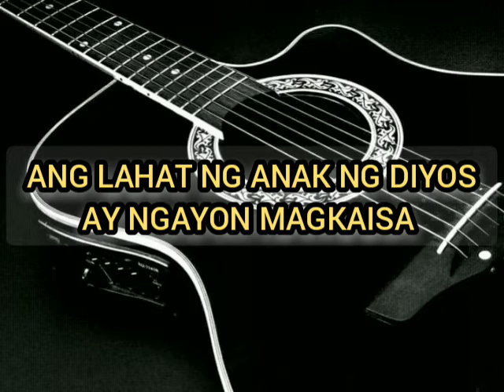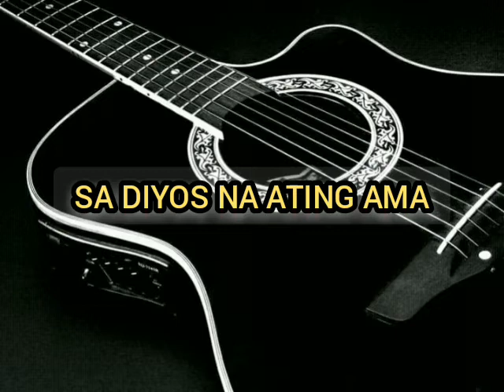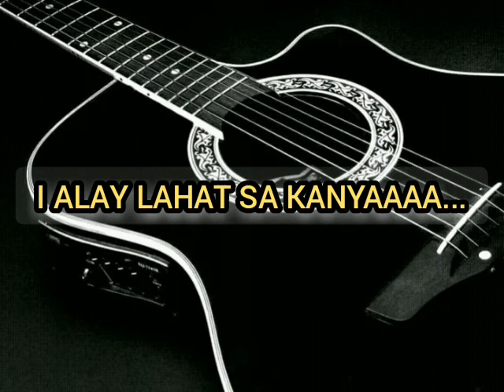Purihin Ang DIYOS by Gfirst Band with Lyrics